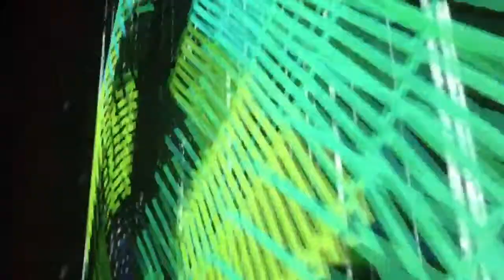Vj Eli-Q + Beckwith Dj @ La Sala - Cantina Royal, Brooklyn